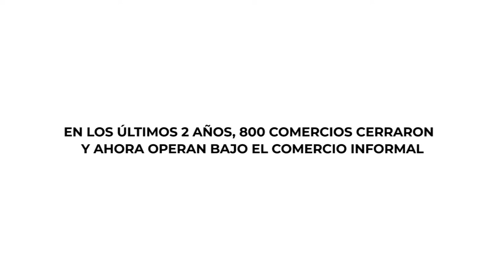EN LOS ÚLTIMOS 2 AÑOS, 800 COMERCIOS CERRARON Y AHORA OPERAN BAJO EL COMERCIO INFORMAL